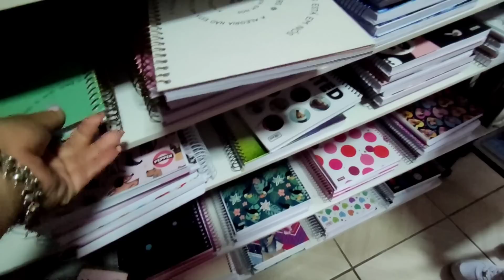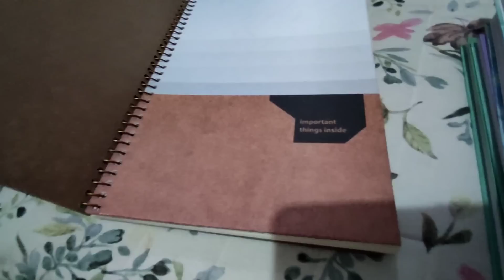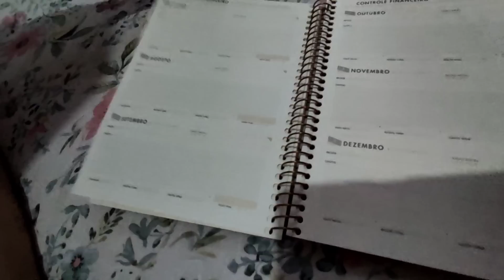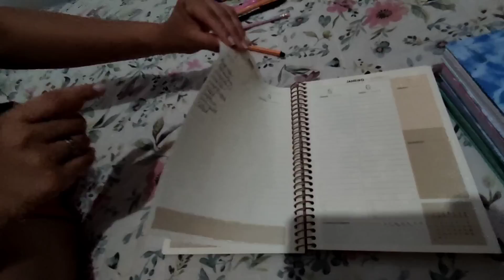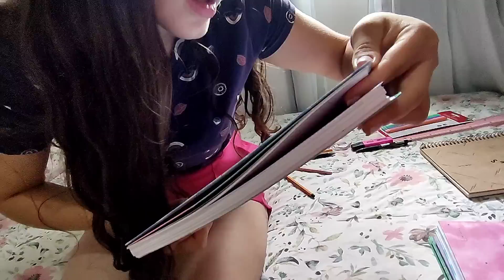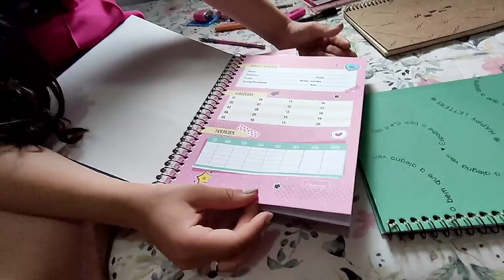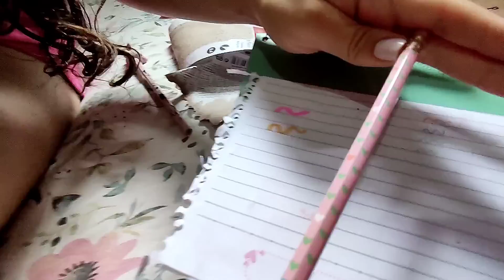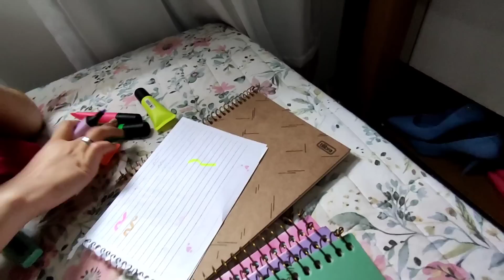Material escolar 2023 / 2°ano do ensino médio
vlog comprando o material Escolar e mostrando detalhadamente ítem por item